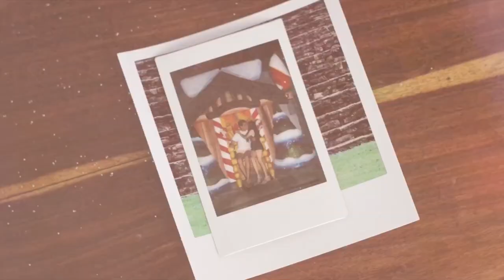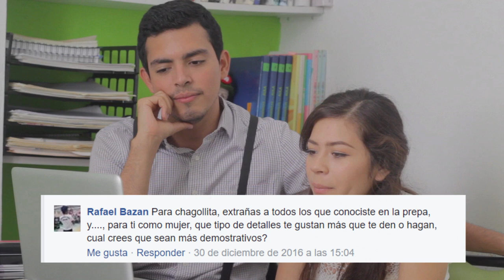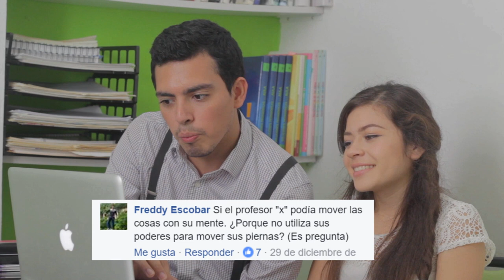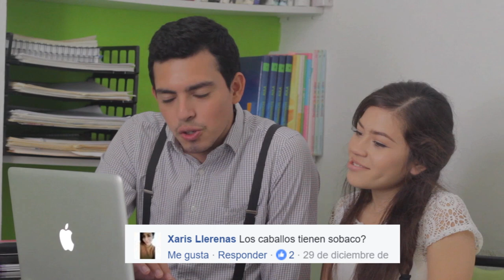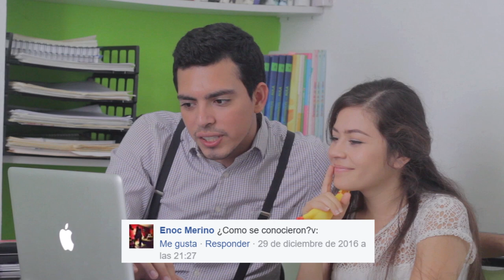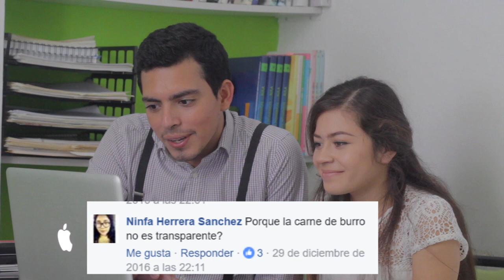César y Gaby: Q&A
Hicimos una convocatoria en nuestro Facebook y respondemos algunas (no todas :c ) de las preguntas que nos hicieron.